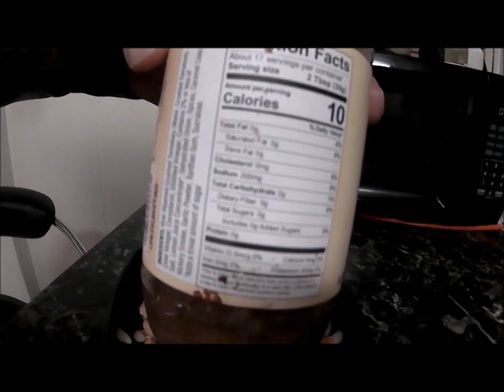Keto On The Go On The Cheap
Quick easy and inexpensive Keto friendly meal... Spam (In this case generic) Green Beans, Some Onion slices, and G Hughes BBQ Sauce